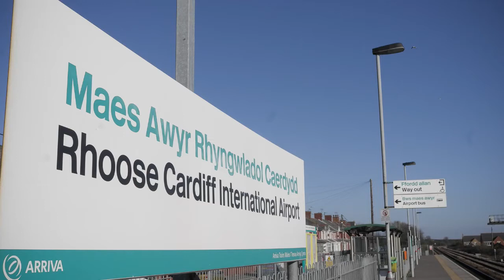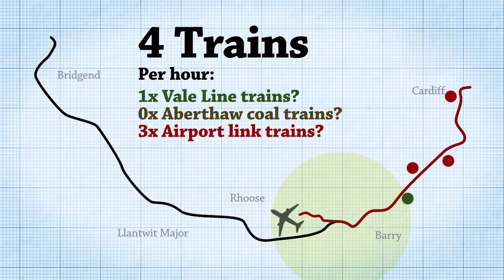How the proposed rail spur would affect the Vale line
The Vale of Glamorgan's LDP contains a proposal for a rail spur coming off the Vale line to Cardiff airport. This video looks at the impact on the rest of the Vale line. With an estimated capacity of 4 trains an hour after signal upgrades have been completed, and three trains an hour on the line, there is no way it could carry the 3 trains an hour proposed by the plan. The Vale line would almost certainly lose out on frequency of trains and the fight for resources.